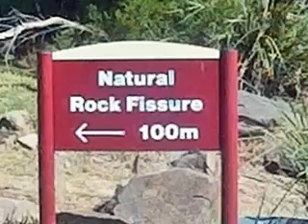Punchbowl Falls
Punchbowl Falls as they are know locally is located in the Punchbowl Reserve in Launceston's southern suburb.  The falls are caused when the Kings Meadows Rivulet flows through a natural fissure in the rocks.  The rivulet continues its flow through the reserve.  The falls are seasonal during dry times there may be no flow.  The pictures used to make this video were taken on 3/11/18.